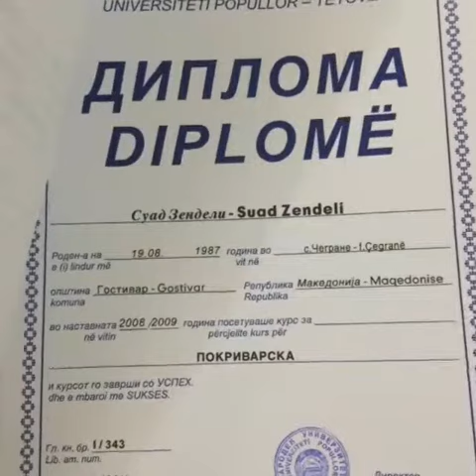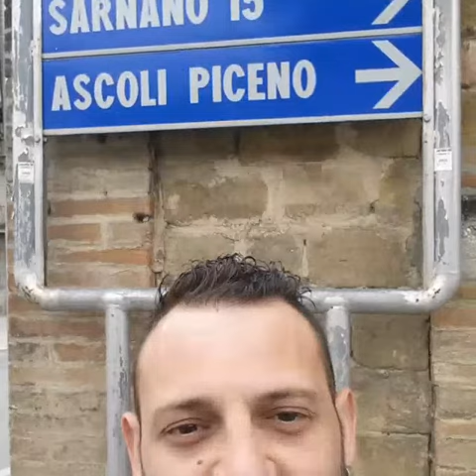Suad cegrani gimile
Studio albanota
Mentor kurtishi dj suad